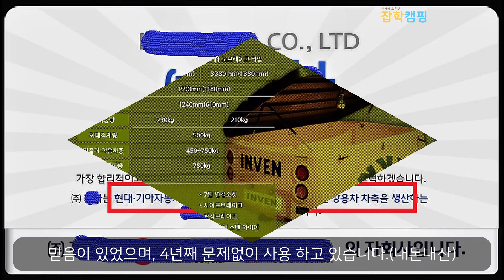인벤 캠핑 카고📦트레일러와 툴레 브링크 견인장치 연결 및 사용기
견인면허가 필요 없는 캠핑용 카고트레일러 인벤 운행전 연결 및 점검 영상 입니다.

[촬영장비]
고프로10

[캠핑 주거장비]
텐트 : 콜맨 웨더마스터 와이드 2룸하우스 코쿤2

콜맨 이지스테이 플러스 싱글 하이에어베드 - 트윈

[캠핑 냉난방장비]
선풍기 : 이노크아든 디자인 박스팬 선풍기

[캠핑 조명장비]
콜맨 노스스타 LP가스 렌턴

[캠핑 식기장비]
콜맨 파워하우스 LP 투버너(레드)

코베아 3웨이 올인원 M (구이바다) 신형 블랙

[기타장비]
콜맨 원소스 에어베드 펌프 및 충전식 배터리

❗ 위 상품의 링크는 쿠팡 파트너스 활동의 일환으로, 이에 따른 일정액의 수수료를 제공 받습니다.

0:00 INTRO
0:13 제작사 및 트레일러 제원 | ABOUT THE MANUFACTURER AND TRAILER SPECIFICATIONS
0:45 트레일러 연결 | TRAILER CONNECTION
2:03 점등테스트 | LIGHTING TEST